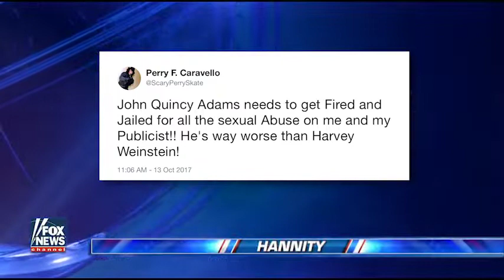SHOCKING: Hannity uncovers another alleged photo of Perry Caravello engaged in a forced gay kiss.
Sean Hannity drops an exclusive report on the negative allegations made behind legendary actor, Scary Perry. WARNING: Video contains immoral material that may be offensive to some.